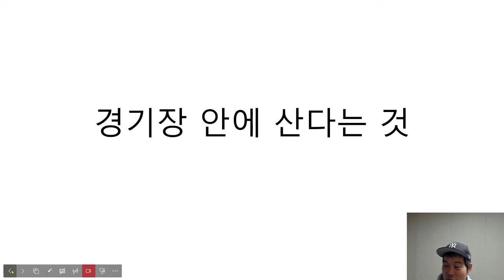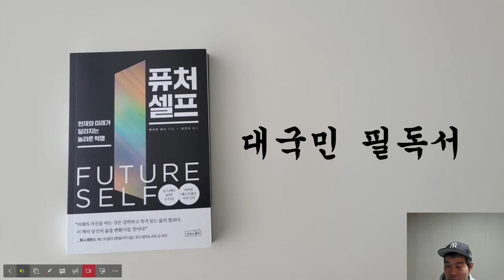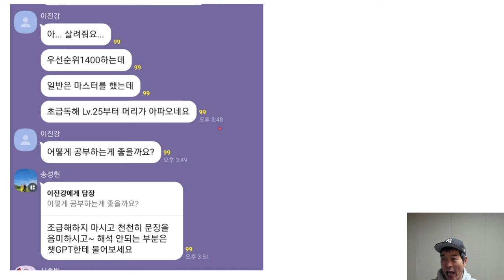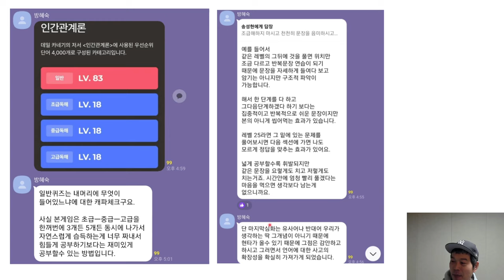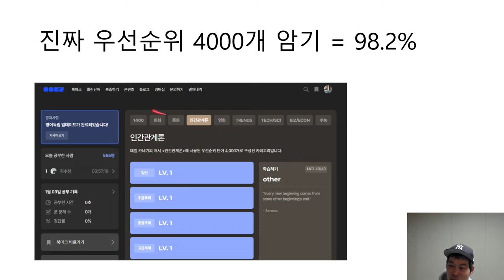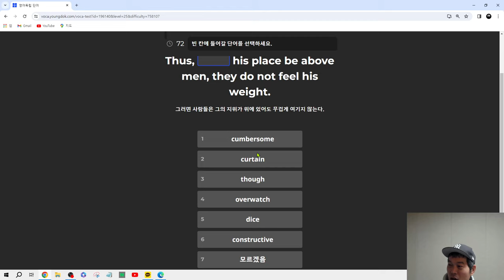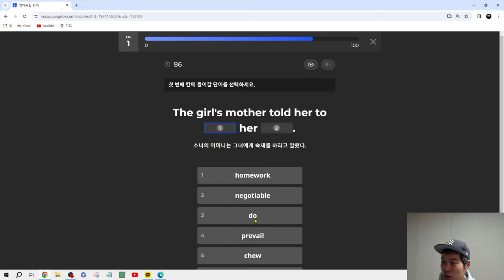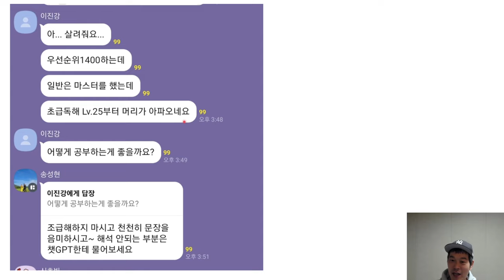퓨처셀프 읽은 분들은 꼭 보세요!